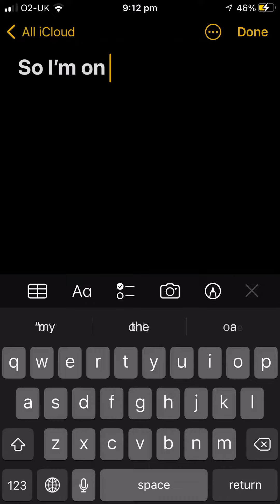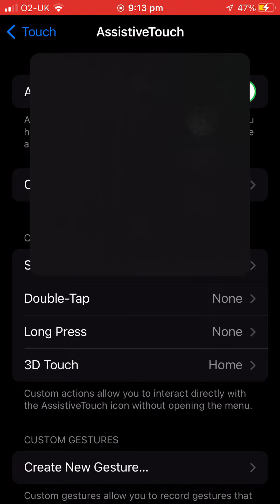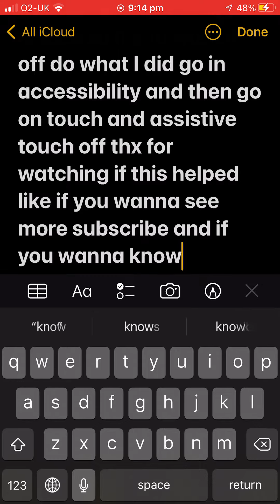How to turn of assistive touch on iPhone